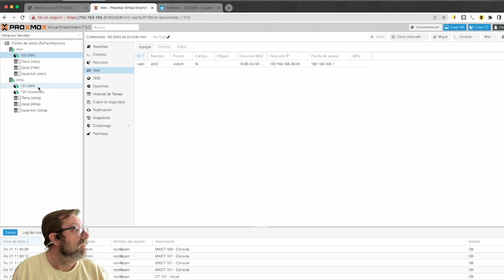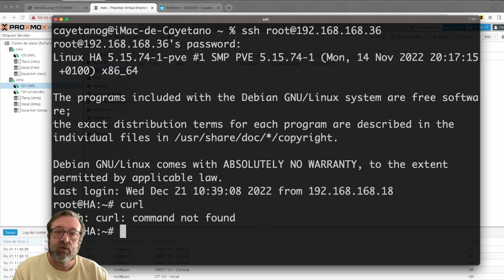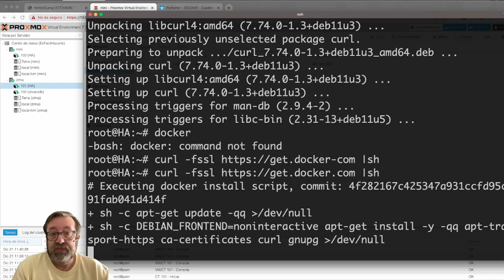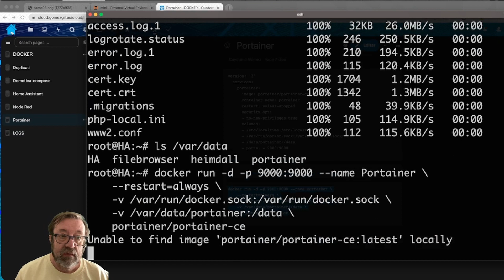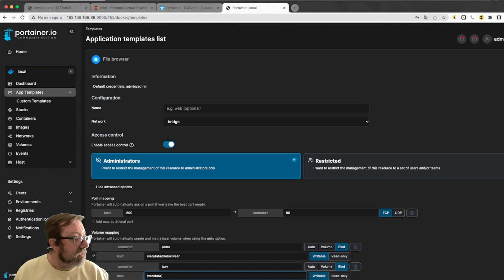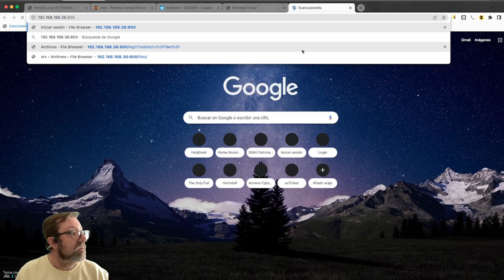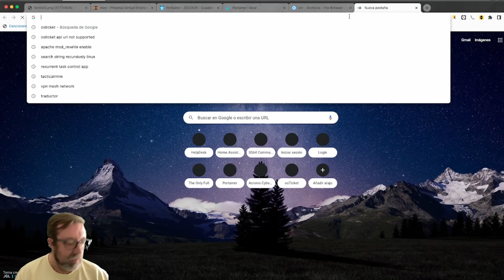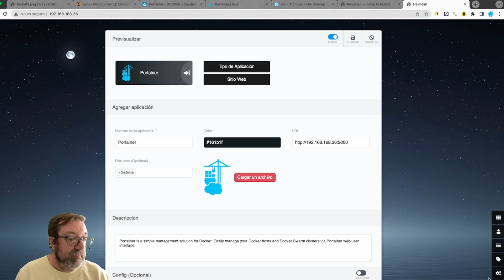182 - Sobrevivir al desastre en 10 minutos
¿Que pasa si se nos rompe todo?

Veamos uno de 10 minutos